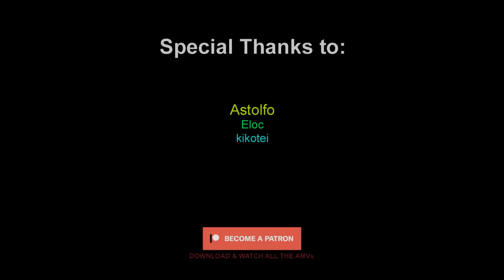Eren Vs. Everyone 「Attack on Titan Final Season Final Part AMV」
• Music 2: TRØHI - Lose This Feeling

Credits:
Connect with Joseph William:
• Music 2:
•Band/artist:
Connect with TRØHI: